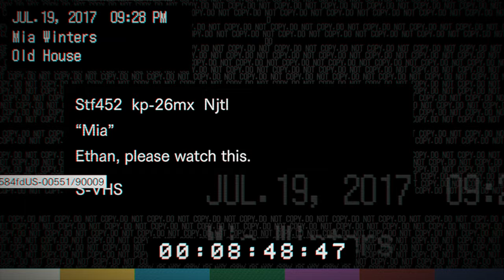Resident Evil 7 Biohazard Longplay Part 4